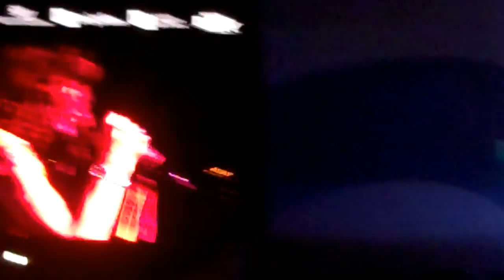Aerosmith live in Quebec 2012(What it Takes)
Recorded live outdoors on Les Plaines D'abraham in Quebec City Canada on July 13th 2012.